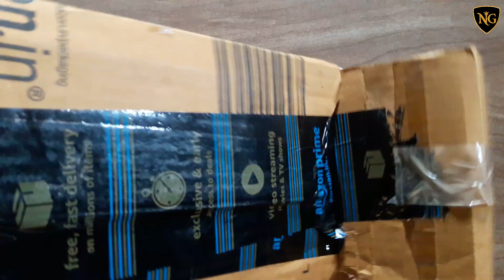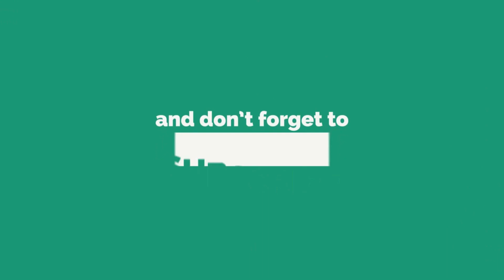48w Led Light Unboxing & Review | 12v Fog Light.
Unboxing and Review of 48w Led Light. 12v White 6000 kelvin 48w Led Fog Light , Which can be installed and use on any vehicle.